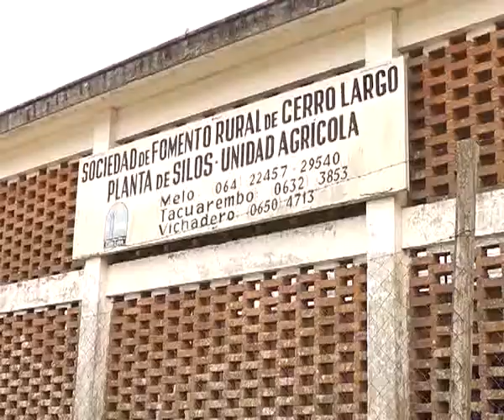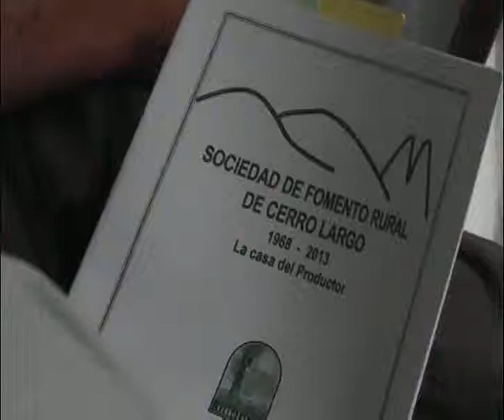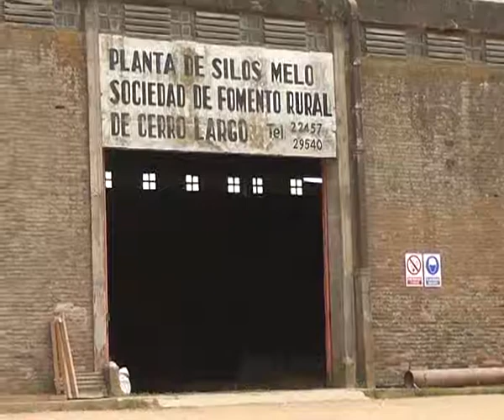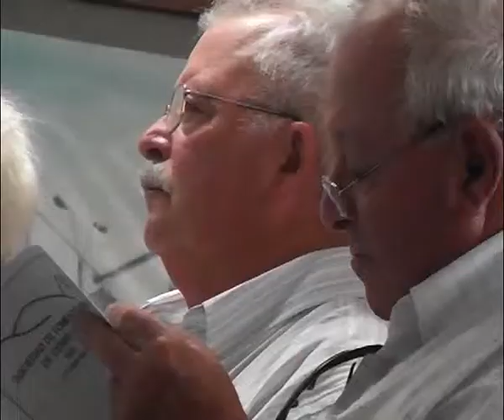LA SOCIEDAD FOMENTO SE EXPANDE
La Sociedad Fomento Rural de Cerro Largo encara un ambicioso negocio  que le permitiría superar las perdidas  que le genera anualmente el funcionamiento de sus plantas de silos.
Con  ese objetivo  recibirá una importante inyección económica para  lo que formara parte de una Sociedad Anónima. La Asamblea de socios faculto a la Com Directiva  para la compra de las plantas de Vichadero y Tacuarembó.
La Fomento se reunió en asamblea, donde además renovó autoridades. El balance económico de la Cooperativa si bien es positivo muestra una perdida de ganancias según informe de la Com Directiva